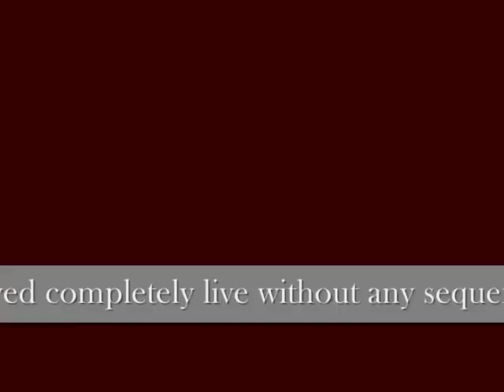Vangelis - March with me - on Böhm organ Excellence 400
I played this tune on my Böhm Excellence 400 organ
with OPERA 2000, HDS and VIVA MUSICA VSP
No sequencings or accompaninemt (only style drums, custom programmed)